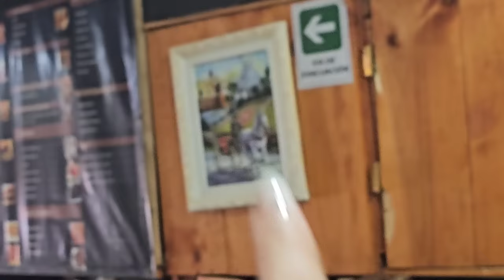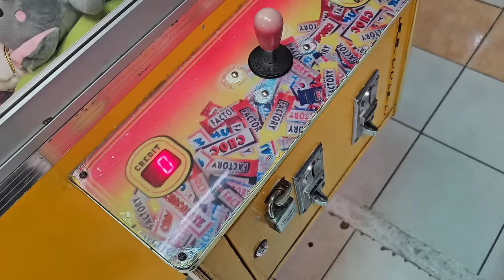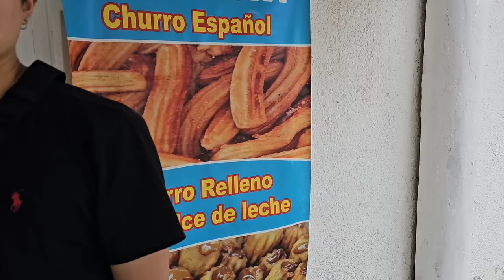Vlog: 🇨🇱🇰🇷 VACACIONANDO EN VIÑA DEL MAR | COMPLETOS GIGANTES 😦 Y FERIA ARTESANAL| Nicolisa